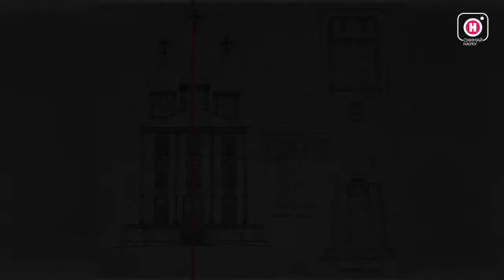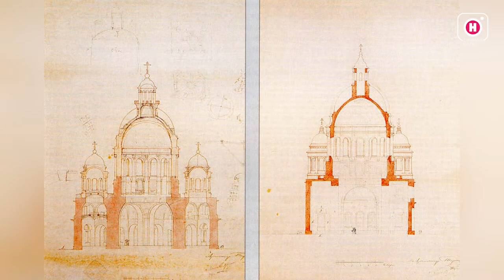Симметрия в архитектуре